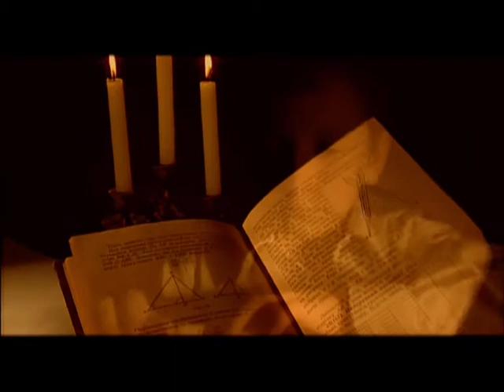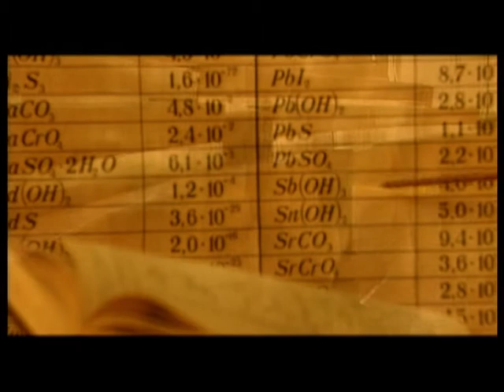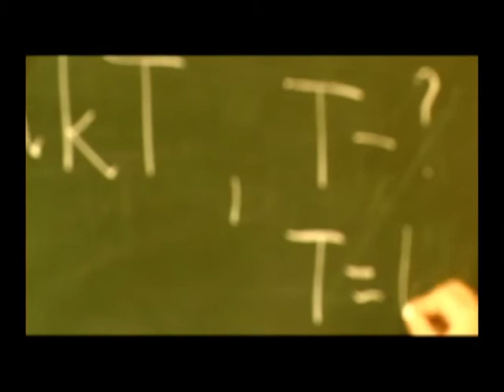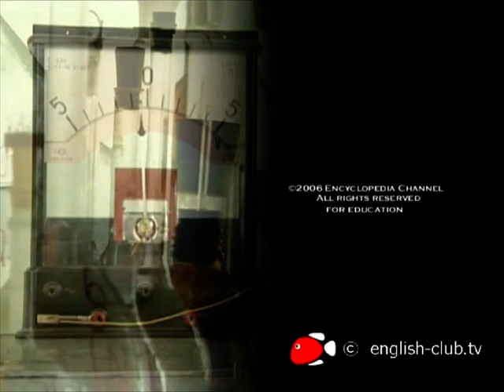Heinrich Emil Lenz. Russian physicist | English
The name of this outstanding scientist is more often connected only with physics. You may remember the well-known rule of Lenz and the Joule-Lenz law. Though it is not widely known, Heinrich Lenz was also a brave traveler and a talented cartographer.